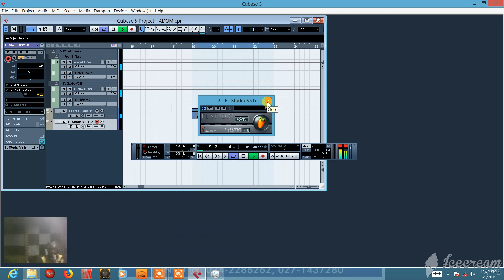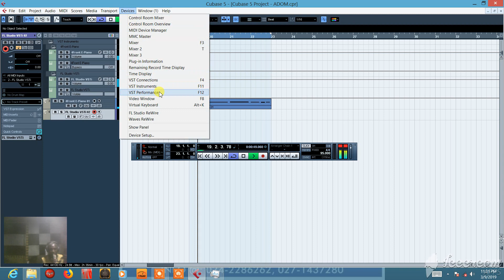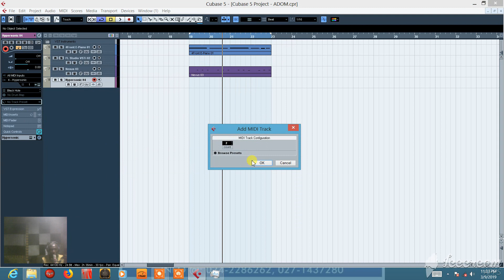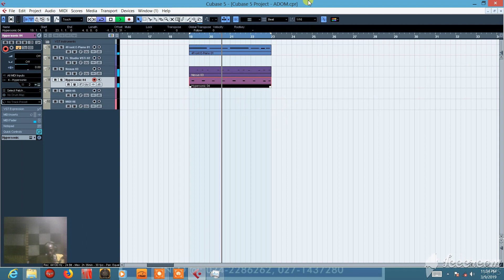HOW TO USED CUBASE FOR UR PROGRAMMINGS 3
CUBASE TUTORIALS FROM START TO FINISH ALL IN TWI LANGUEGE